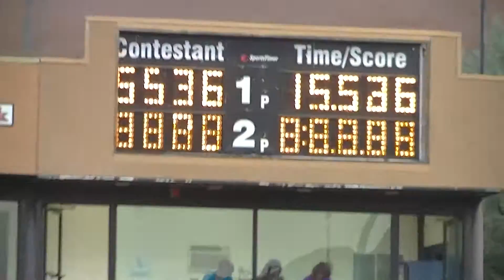Gallup Lions Club Rodeo - Pistol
Would have placed :(